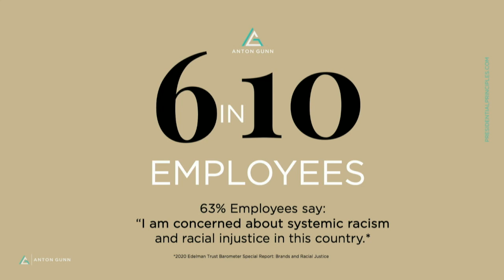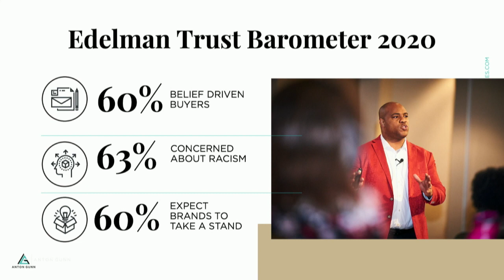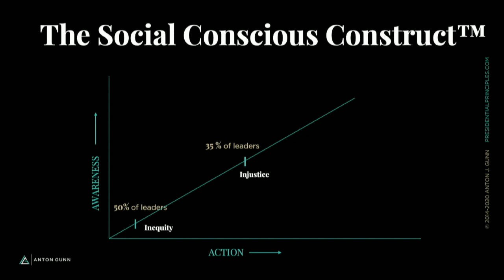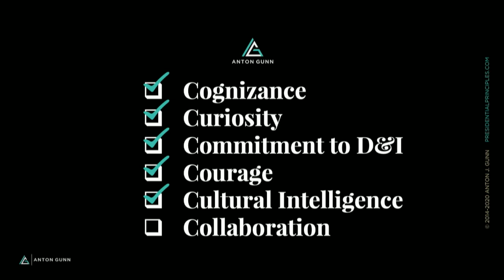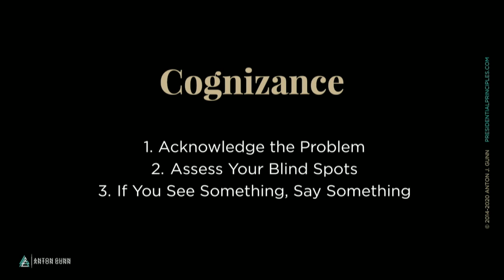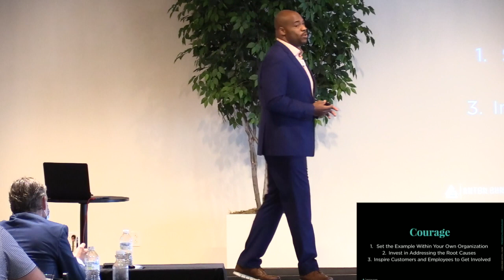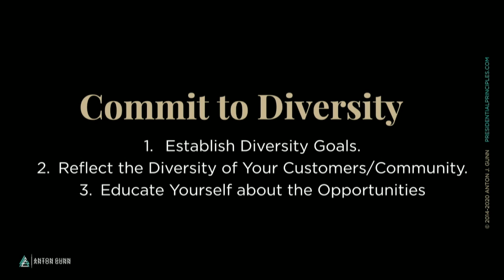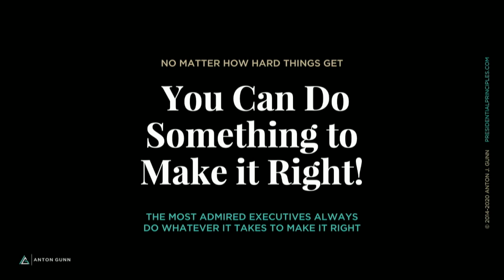Anton Gunn - EP Diversity Event